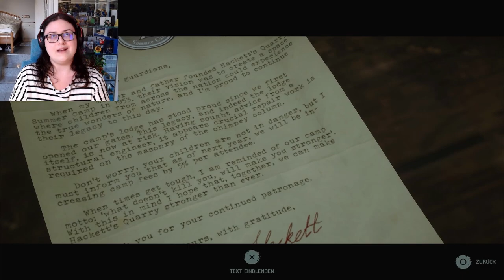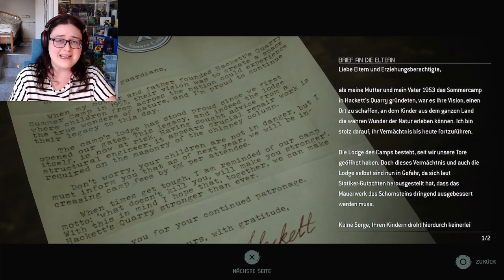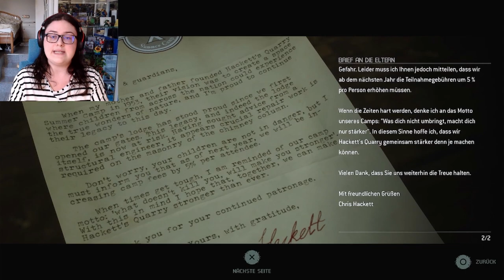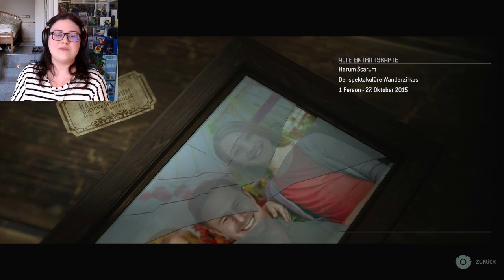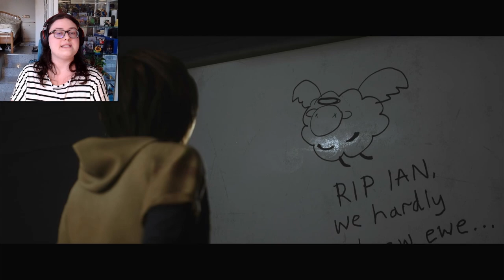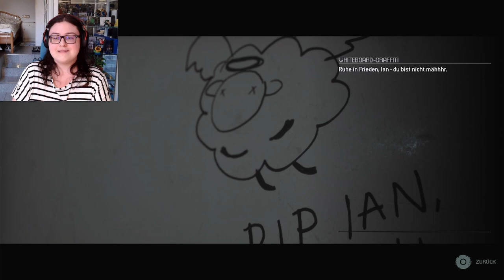Verkühl Dich Nicht! | The Quarry 14 [German]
Wenn ich das gewusst hätte, wären manche Entscheidungen anders gewählt worden.